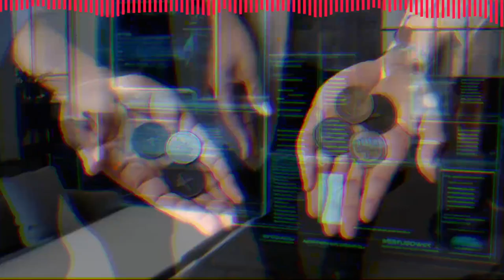Fiat man - Bitcoin Rap (Chill Music)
[Verse]
Fiat man, you stick with paper, yeah, yeah, that's rough
Digital stacks, we rise while you fake it, that's tough
We climb high, crypto skies, ain't no bluff
We call them poor, dealing cash that's just dust
Blockchain flex, no banks, no fuss
[Chorus]
We call them poor, stuck in a past they can't adjust
Digital gold, while their pockets collect rust
We're on that blockchain, no middleman to thrust
Living in the future, while they still in the dust
[Verse 2]
Fiat falls, inflation rules, they trust
While we invest in the future, watch it combust
[Bridge]
Crypto kings, living large, you know we must
Leave 'em behind, in our digital lust
Fiat man cries, as his money turns to crust
We stay ahead, in blockchain we trust
[Chorus]
[Verse 3]
We stack sats, while they max out their bust
Smart contracts, we move fast, it's a must
[Bridge]
It's a new dawn, crypto's here to stay
Fiat man slips, watch him fade away
Decentralized dreams, we break free today
Global wealth, no borders in our way
[Chorus]
[Verse 4]
We trade smart, our wallets breathe trust
While they miss out, their banks combust
[Verse 5]
Crypto waves, innovation is our trust
We build the future, while fiat starts to rust
No borders, no ties, just digital thrust
Freedom in our hands, while their system's unjust
[Chorus]
[Outro]
We rise above, in the new age of trust
Fiat man fades, as his empire turns to dust